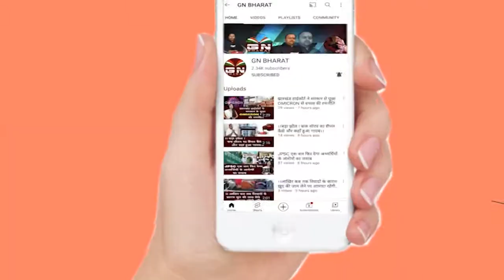Ghaghra || डायन का गांव से भगाया मौके पर पहुंची घाघरा पुलिस